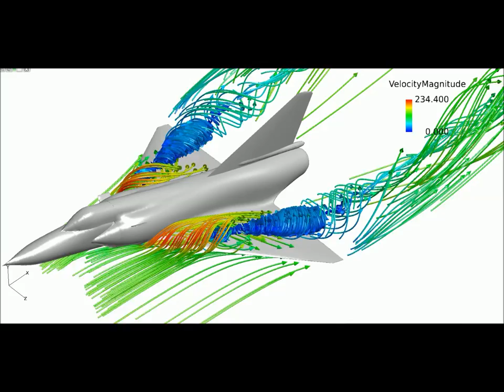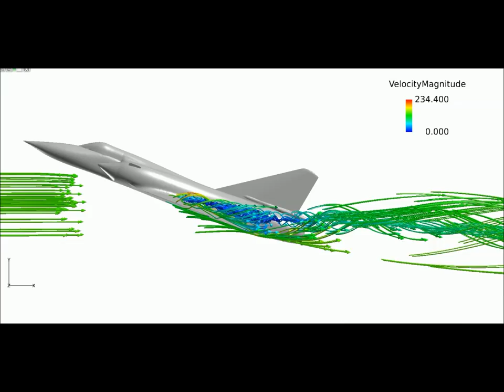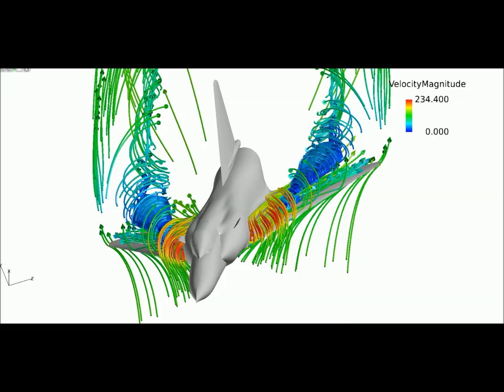Delta Wing Aerodynamics - Mirage 2000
a simple animation of the streamlines in a delta wing aircraft.